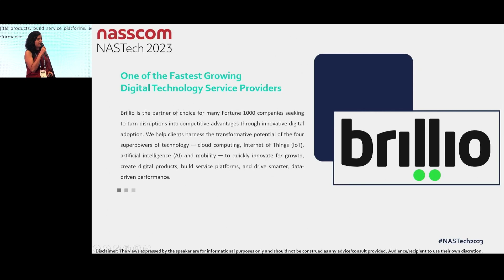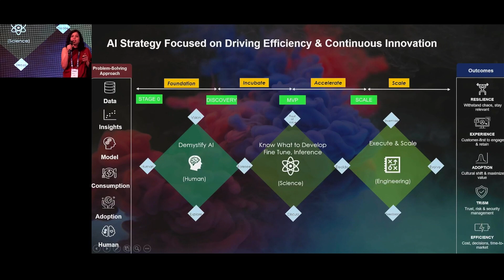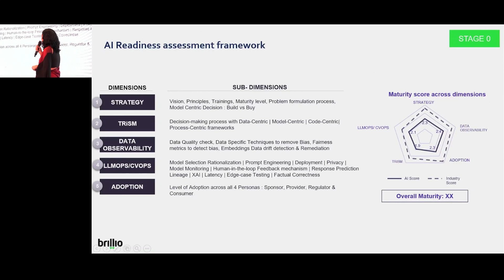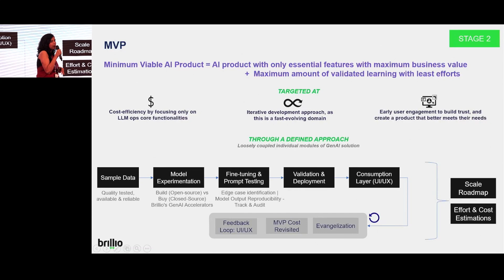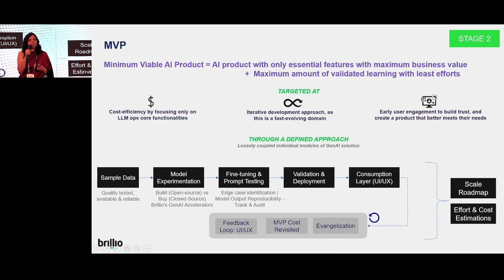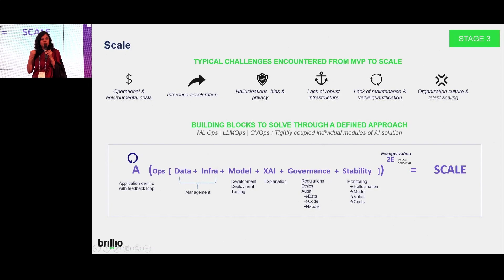NASTech2023 | Productionizing AI From Prototype to Production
NASTech2023 | Pune

Speaker:
Muthumari S
Global Head of Data and AI Studio, Brillio